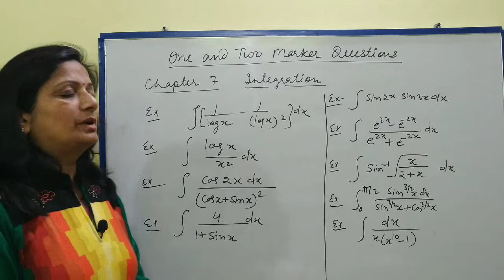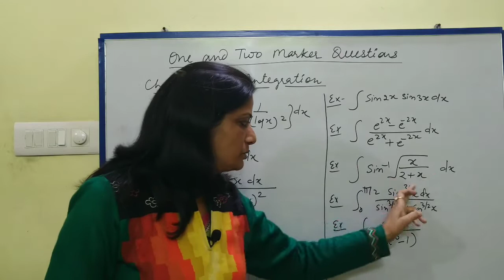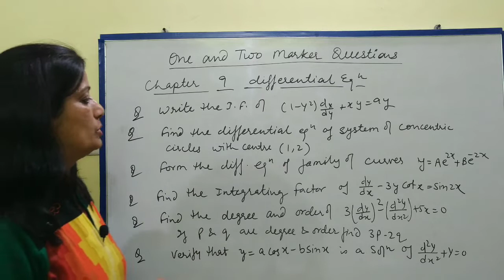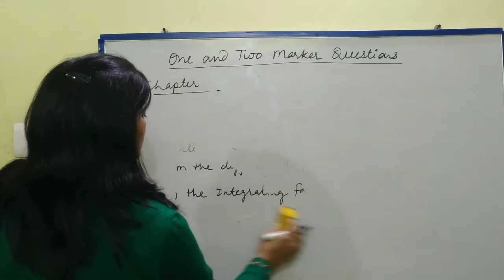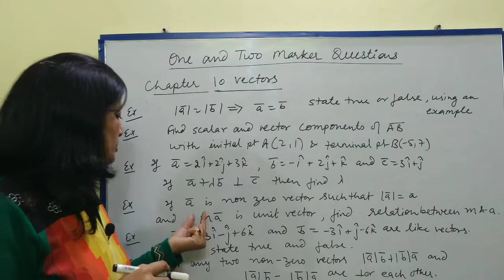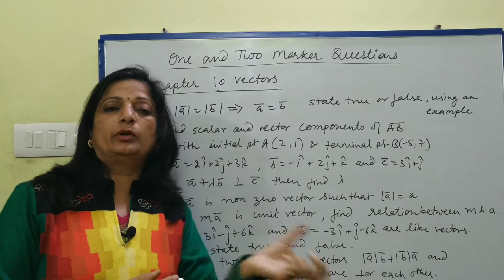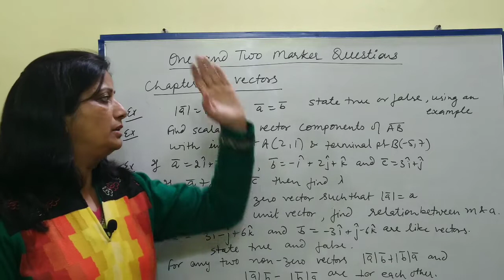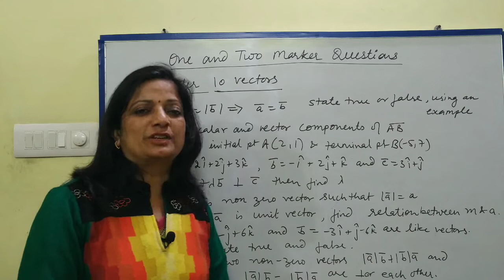All types of one and two marker questions part two Class 12 Maths